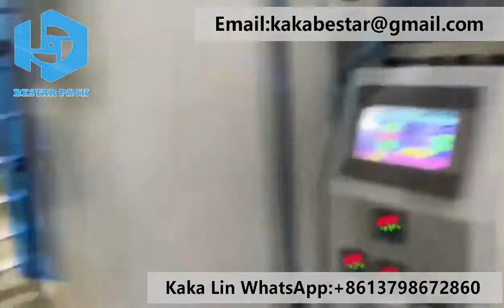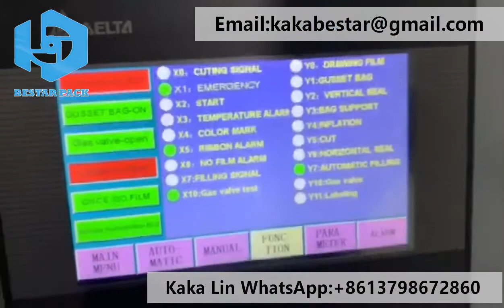Bestar fully automatic stainless steel Coffee bean fully auto packing machine with degassing valve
Bestar packing  500g~1KG Coffee bean fully auto packing machine with degassing valve
machine for Roasted coffee beans, coffee bean,coffee bean packing machine,auto packing machine,degassing valve,coffee degassing valve.
Bestar vertical packing machine  Machine for coffee bean,model include high quality & high effeciendy BSTV-320,BSTV-420,BSTV-520 ,BSTV-620,BSTV-720,BSTV-820,BSTV-1020 ect.Bestar vertical packaging machine can automatically complete all the process from feeding, weighing, filling and bag-making, date-printing to finished products out putting
For more videos and information ,welcome to contact with our Bestar team .
Bestar packaging machine since 2001 has been manufacturing the pillow packaging machine ,horizontal flow pack machine, vertical packaging machinery,doypack filling machine. In these field we have the experience rich enough to solve the questions encountered by our customers from both home and abroad. For more information about various high quality machinery, please contact with us :
Kaka Lin
Sales manager
Bestar Packing Machine Co,Ltd
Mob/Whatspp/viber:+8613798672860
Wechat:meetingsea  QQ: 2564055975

1 KG totalmente automático de aço inoxidável máquina de embalagem de grãos de café totalmente automático com válvula de desgaseificação
Bestar que embala 500g ~ 1KG máquina de embalagem de café totalmente automática com válvula de desgaseificação
máquina para grãos de café torrados, grãos de café, máquina de embalagem de grãos de café, máquina de embalagem automática, válvula de desgaseificação, válvula de desgaseificação de café.
A máquina de embalagem vertical Bestar Máquina para grãos de café, modelo inclui alta qualidade e alta eficiência BSTV-320, BSTV-420, BSTV-520, BSTV-620, BSTV-720, BSTV-820, BSTV-1020 ect. complete automaticamente todo o processo, desde alimentação, pesagem, enchimento e fabricação de sacolas, impressão de datas até produtos acabados
Para mais vídeos e informações, entre em contato com nossa equipe Bestar.
A máquina de embalagem Bestar desde 2001 fabrica a máquina de embalagem de travesseiros, máquina de embalagem horizontal, máquinas de embalagem vertical, máquina de enchimento doypack. Nesse campo, temos a experiência suficientemente rica para resolver as perguntas encontradas por nossos clientes, tanto em casa quanto no exterior. Para obter mais informações sobre várias máquinas de alta qualidade, entre em contato conosco:
Kaka Lin
Gerente de vendas
Máquina de embalagem Bestar Co, Ltd